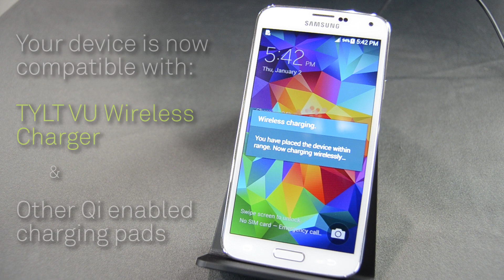TYLT VÜ-MATE Wireless Charging Receiver Card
TYLT VÜ-MATE is the easiest way to enable your Galaxy S5, S4 or Note 3 for Qi wireless charging. Recommended for use with the highly acclaimed TYLT VU Wireless Charger but also compatible with other Qi wireless charging pads. Watch the video to see just how easy it is to insert the VU-Mate into your device.  Once you pop it in, it stays in and your device will always be ready for Qi wireless charging. The VU-Mate will not increase the thickness of your device or effect the fit of your protective case.